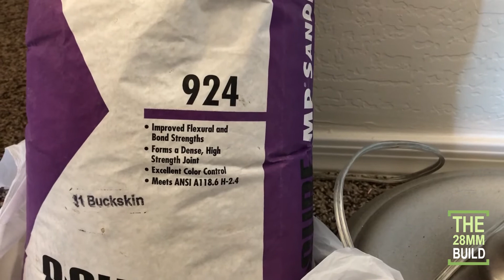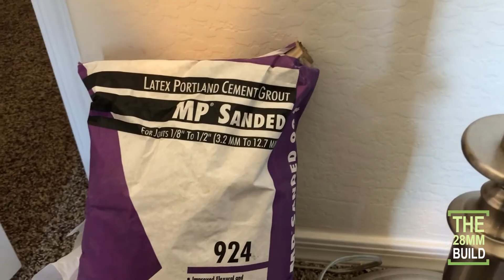Grout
A short tutorial on how I use grout in my brickwork.